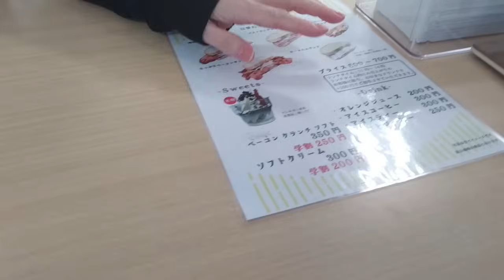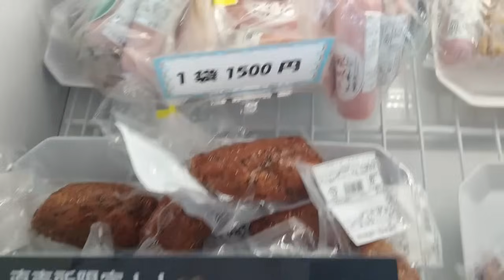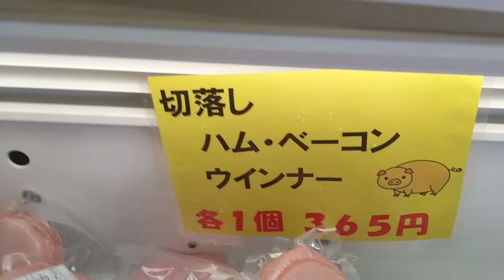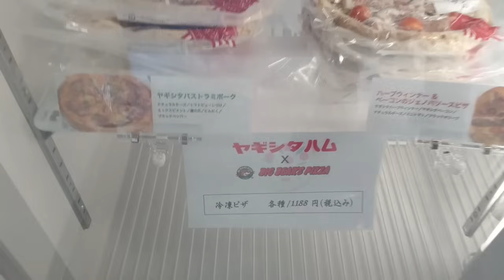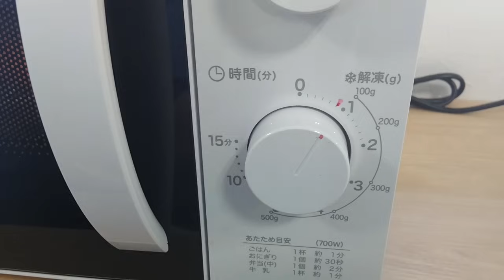[北九州グルメ] 「ベーコン旨味炸裂サンド」と「でかローストビーフサンド」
グーグルマップのリンク先↓↓　お店の地図が開きます↓↓
店名　ヤギシタハム直売所& CAFE
〒807-0831 福岡県北九州市八幡西区則松３丁目１４−１１

駐車場　あり
支払方法　現金、ペイペイ、ペイチャ

最寄りの交通機関
西鉄バス　則松小学校前　停車番号　７７

「お子様連れでの入店情報」
お子様連れOKです。ベビーチェアなし。